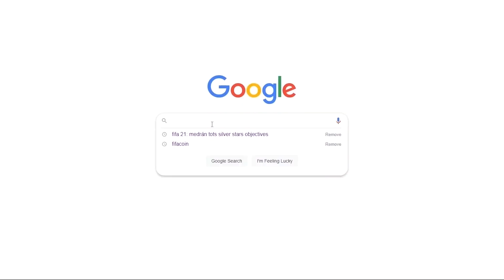93 FUT Birthday Kaka Is Amazing | FIFA 23 Road To Elite Division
93 FUT Birthday Kaka Is Amazing | FIFA 23 Road To Elite Division

In this FIFA 23 Road To Elite Division video, we take a look at 93 FUT Birthday Kaka and how he's performing in the current meta. Kaka is one of the most iconic players in FIFA history, and he's still a huge part of the game today.